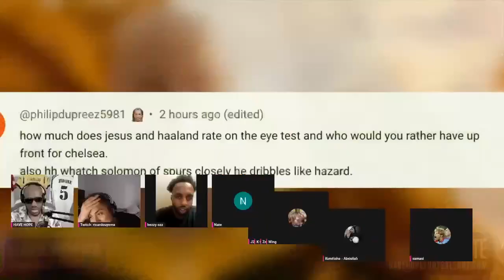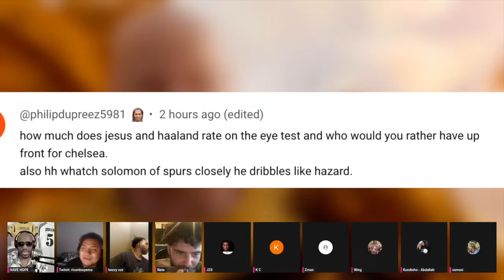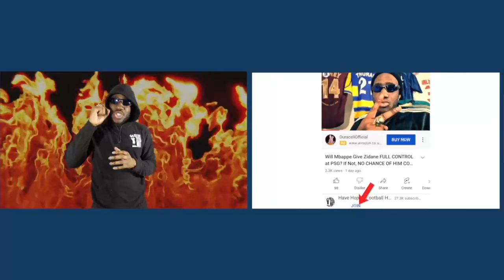Haaland is a GOAT Goalscorer! But he DOES NOT Pass the Eye Test!